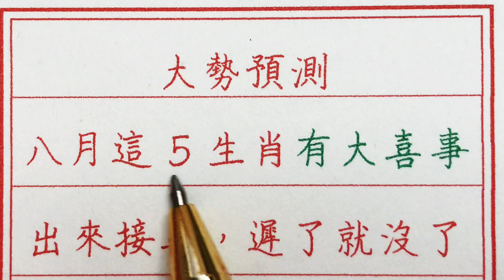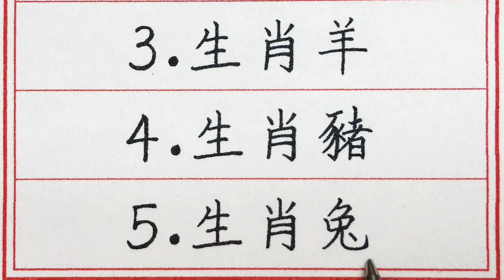老人言：大勢預測，八月這5生肖有大喜事，出來接喜，遲了就沒了